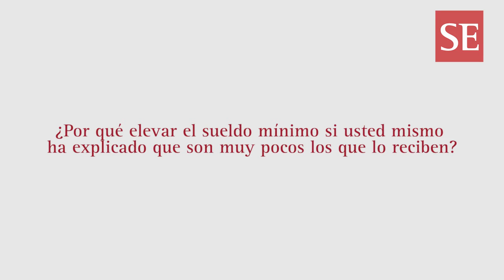PPK: "Implementaremos cerca de 150 medidas para simplificar el estado"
Pedro Pablo Kuczynski, candidato a la presidencia, conversó con SEMANAeconómica sobre la última encuesta de GfK, el gas natural y de Camisea y sus propuestas en materia económica.